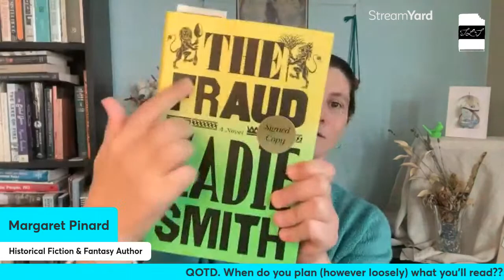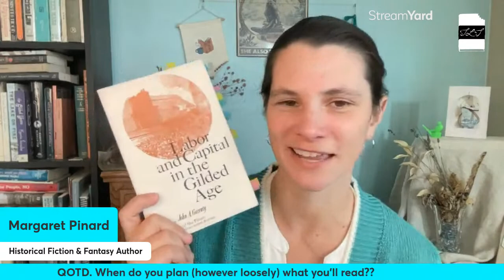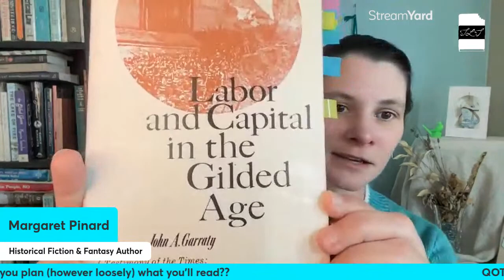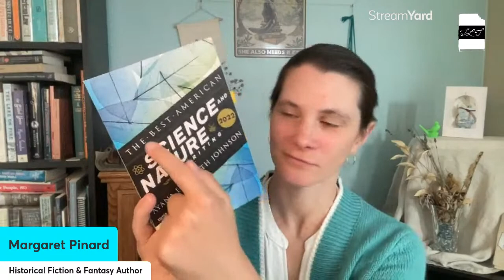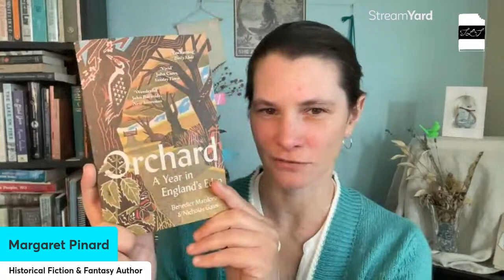Nonfiction November & Historathon End-of-the-Year Book Recs ⚡️📚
November is a banner month for readathons, so today I'll be recommending my favorites for two: NonFiction November and Historathon! Hosted by Olive and Revenant Reads, respectively. 🍂 (*I have read all these books)

I'm Margaret, a historical fiction (and fantasy sometimes!) writer, using this Booktube channel to connect with readers, writers, and other lovers of words (and tea!). There will be cat cameos, books you've never heard of, and positive community vibes. Welcome. 🌈

7:44 HOW THE WORD IS PASSED
9:42 THE COLOR OF LAW
11:40 MILLTOWN
16:09 OAK FLAT
19:43 THE LIBRARY BOOK
21:45 LABOR AND CAPITAL IN THE GILDED AGE
28:35 IDA B THE QUEEN
31:01 THE POPULIST MOMENT
33:01 THE WARMTH OF OTHER SUNS
38:42 TWENTY YEARS AT HULL HOUSE
41:42 BEAUTIFUL CITY, BURN AGAIN
44:23 THE IMMORTAL LIFE OF HENRIETTA LACKS
51:12 THE ROAD TO WIGAN PIER
52:09 THE SOAP MAN
53:30 FEW EGGS & NO ORANGES
55:15 OUR TEMPESTUOUS DAY
1:00:26 CLUTTER
1:02:45 ALL WE CAN SAVE
1:03:40 THE BEST SCIENCE & NATURE WRITING 2022
1:05:05 THE LIVING MOUNTAIN
1:05:53 ORCHARD
1:07:20 BLACK GHOST OF EMPIRE

🗞 EVENTS OF NOTE:
Have you watched all the Fireside Chats yet?

2 places you can find my most recent work: 👀
HALF-HUMAN HEROES: an Authortuber Anthology!

📣 Books2Read for Buying All My Books! 😜